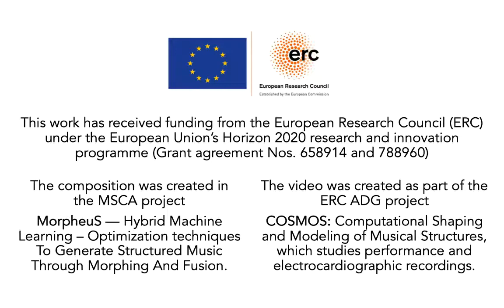MorpheuS-Kabalevsky: Etude (Originally in A minor) (Rec 09-27-19 62)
This music was generated by MorpheuS, a computer system designed by Dorien Herremans and Elaine Chew, with Dmitri Kabalevsky's Etude in A minor from 30 Pieces for Children, Op. 27 No. 3, as template. Recorded 27 Sep 2019 for the ERC project COSMOS by E Chew.

This work has received funding from the European Research Council (ERC)
under the European Union’s Horizon 2020 research and innovation
programme (Grant agreement Nos. 658914 and 788960).